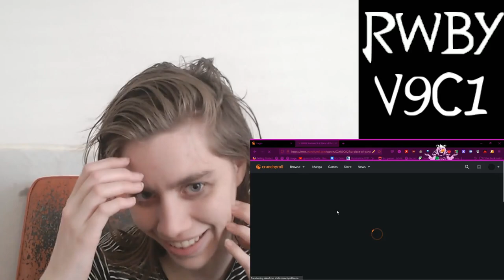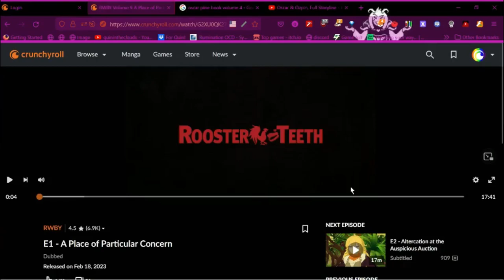WE SURVIVED HIATUS!!! ~ RWBY V9Ch1 ~ Reaction, Commentary, Review!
OUR GIRLS ARE BACK AT LONG LAST! AFTER ALL THAT EVER AFTER!

Hope you enjoy! This ep got me HYPED up for Volume 9. Captions in progress! (Future recordings have better audio/visual quality, and as of recent eps I now have a mic, headphones, AND figured out to stop OBS from dropping frames. LET'S GOOOOO!)

Been having technical difficulties with my reaction to the v9 trailers (Windows update added Clipchamp and I wanted to try it out, but when I went to export, the file was over 10 GIGABYTES (?!?) and wouldn't save, so oh well, might as well start posting my episode reactions! :P

Intro/Outro Music is from Night in The Woods! :D (Tattoo also from NITW lol)
Episode is from RoosterTeeth's RWBY Volume 9 Chapter 1

Chapters:
00:00 Quintro!
00:28 Episode Reaction
30:17 OP "Inside" Reaction
32:28 First Impressions & Review
34:50 Wait let's go through that intro again—
36:31 LMAO MUSTARD ADVANTAGE???
37:44 I give up smh
40:22 back on my bullshit and it feels so good ^-^
41:32 brief reprieve from my bullshit
41:52 hey guess what I'm back on
42:12 ok ok I'll finish up the intro now
43:29 REWATCH w/ Added Thoughts!
51:31 Predictions & Speculation
53:18 Conclusion (Overall Vibes)